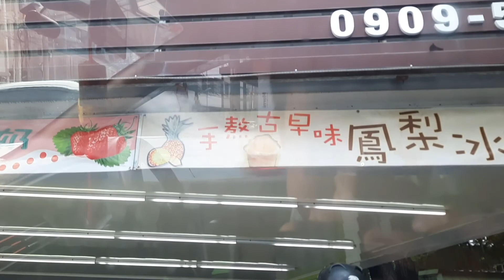Ăn Cơm Trưa Ở Trên Đại Lý | Cuộc Sống Đài Loan | VBN Official